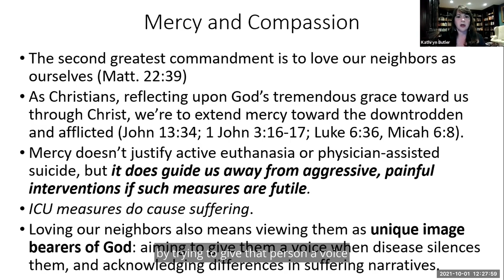Kathryn Butler, MD on giving a voice to one who is "silenced" due to severe illness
The Theology, Medicine, and Culture Initiative (TMC) at Duke Divinity School and the Trent Center for Bioethics, Humanities & History of Medicine at Duke held a seminar on October 1st, 2021 with surgeon and author Kathryn Butler, MD. She gave a talk titled "Shepherding Patients and Families Through End-Of-Life Care: A Gospel-Centered Perspective."

TMC Seminars are a semi-monthly gathering of faculty, students, clinicians, and others interested in the intersections of theology, medicine, and culture.